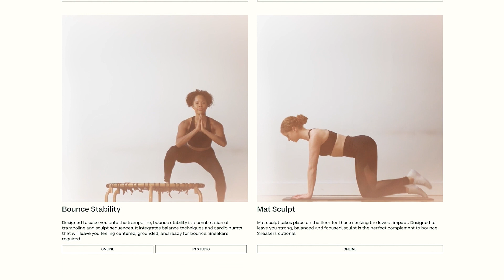I tried a Trampoline Workout Class in New York City | The Ness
I Tried a Trampoline Workout Class in New York City and here is everything you need to know about it. I interviewed the cofounder of The Ness to talk about all the benefits to a rebounder workout and get tips on your first time working out on a mini trampoline.

I'm Jen, I work in PR as a Health & Wellness Media Specialist in NYC & am obsessed with all things self-care & workout classes. I am a lifestyle and wellness podcaster and YouTuber living in New York City. Trying to live my happiest & healthiest life, mentally and physically, and help you guys do the same!